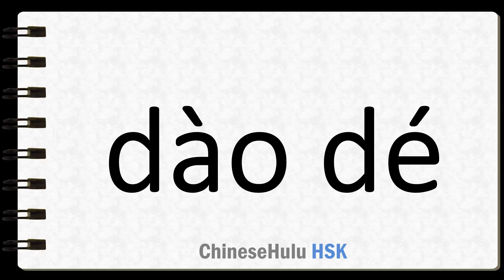How to Say ethics in HSK Chinese